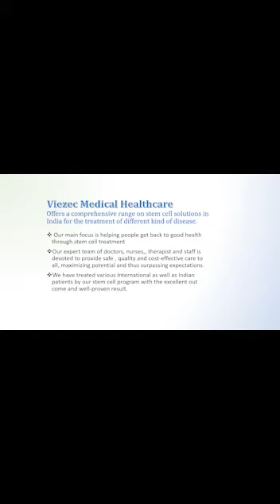Best Treatment For Optic Atrophy | Stem Cell Center In India | Stem Cell Therapy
DIAGNOSIS:  Bilateral Optic Atrophy with tinnitus.

CHIEF COMPLAINT:  c/o Loss of vision due to MDR TB and cysticercosis. C/o blurred vision with light sensitivity in the right eye and left eye with no vision. Loss of vision is associated with tinnitus. Tinnitus is accompanied by ringing in both ears and loss of skin elasticity in joints and abdomen.

PRESENTING ILLNESS:

A 29-year-old male presented with a history of dimness of vision since 2015. Conservative medicinal treatment is going on. He wishes to undergo stem cell therapy for his problem.

PAST MEDICAL HISTORY:

No h/o hereditary eye problem in the family from both maternal and paternal sides. He was diagnosed with MDR TB meningitis in 2015 and it was managed by a conventional line of treatment under hospitalization. Later in 2018, the MDR TB report came negative. dimness in both eyes started progressing and I went to an Ophthalmologist for the same complaints. Now medications are going on for the same.

FAMILY HISTORY:

NAD

To know more about Bilateral Optic Atrophy with tinnitus and its treatment at Viezec Stem Cell Institute, please visit

Working Hours

Monday – Saturday
8.00 AM to 8.00 PM

Consultation Hours
10:00 AM – 2:00 PM
3:00 PM – 7:00 PM